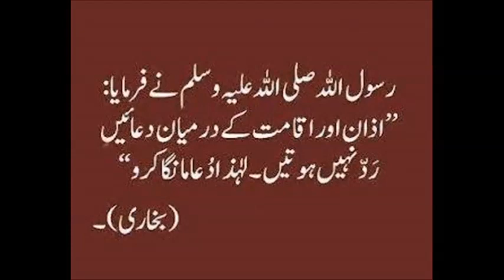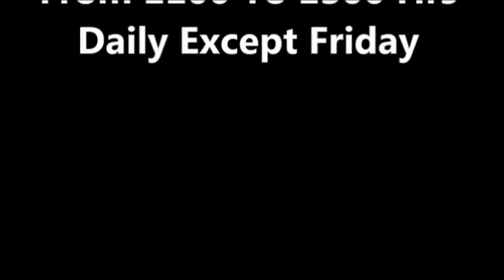Jarhanwala Doodh K Liye Wanda Formula Dr Ashraf Sahibzada